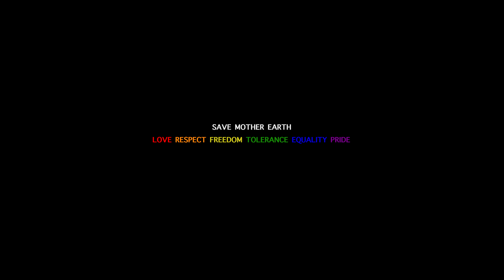Vivek Leo - COLD ft Nafiya | Music Video | Arjun Prema Surendran | Ameesha, Malavika and Sreenath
Saina indie music Presents

Vivek Leo - COLD ft Nafiya (official music video)

Audio team
Music Director : Vivek Leo
Lyrics : Roshin Remesh
Vocals : Nafiya Jaffer
Backing Vocals : Vishnu Das
Additional Programming : Vishnu das & Rajat Prakash

Listen to "Cold" song on your favorite streaming platforms :-

Video team
Director :Arjun Prema Surendran
Co writers :  Aiswarya Sajeesh & Fahim Seetha
Cast : Amessha, Malavika and Sreenath
Cinematographer : Naveen PrakashEditor : KR
Effects : Rinshad M
Colorist : Bilal Rasheed (24se7even Studios)
Associate Director: Nirmal Krishnan
Associate Cinematographer : Praveen karat
Art Directors : Sarun Lal and Sayooj NR
Costume : Kavya Krishnan
Stills : Nirmal Krishnan
Production Controller : Arun Sethumadhav and Sreenath NP
Assistant Director : Sneha Sunny Joseph
Assistant Cinematographer : Hariprasad and MIdhun Raj
Sound Mix : Jim John
Recording Studio : Sopanam
Location : Palakkad
Publicity Design : Arjun Prema surendran